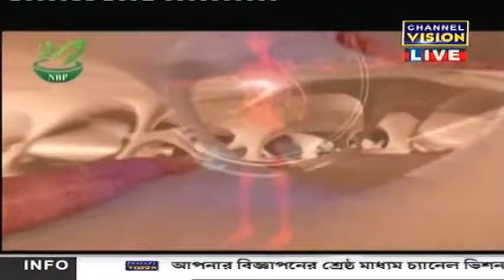Dr B Sharma Channel Vision LIVE 10.06.2022